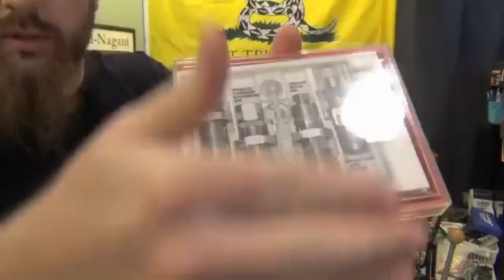Getting Loaded Contest----CLOSED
FOR RULES:
WATCH VIDEO

CONTEST ENDS:
NOVEMBER 9th midnight.. EST